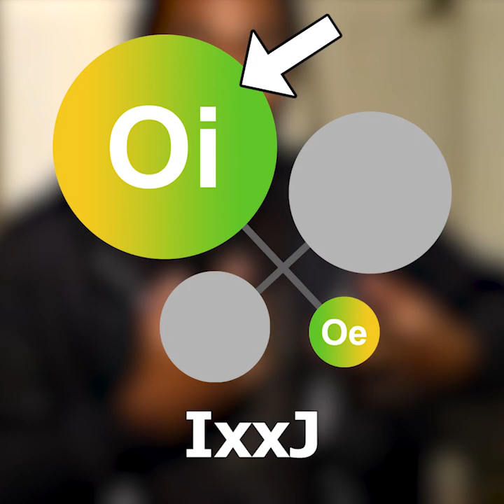Différence J et P (Jugement et Perception - MBTI)